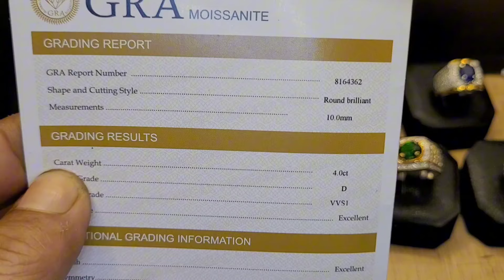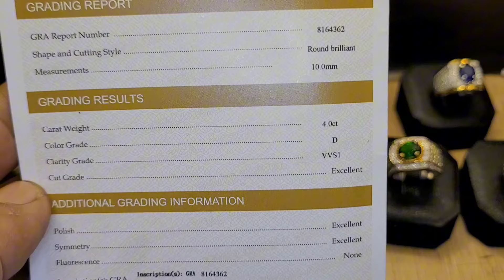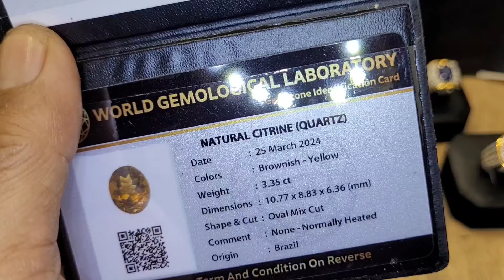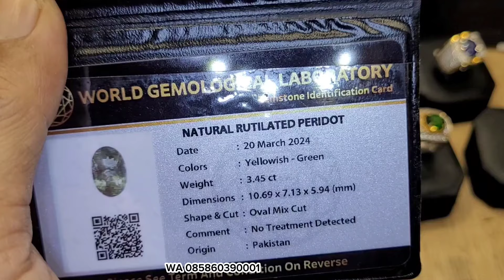MUMPUNG HARGA DROP !! PERMATA NYA TETAP TOP MARKOTOP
Albar Permata
Bogor
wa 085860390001